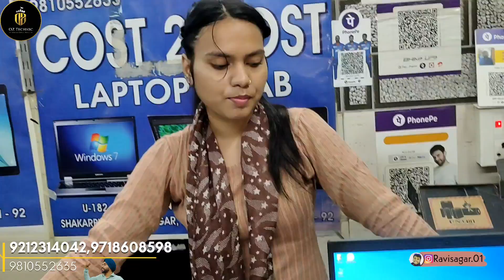Cheapest Laptop Market in Delhi | laptop ₹3499 | सबसे सस्ती laptop Market Second Hand laptop Market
Address:U 182 gali No 4 Near Kotak Mahindra Bank, Shakarpur,Laxmi Nagar,Metro Pillar Number.30 Delhi-92

laptop second hand market Bangladesh
best second choice in patna
best second hand laptop bihar
second hand laptop bhuvaneshwar
second laptop for OLX
second hand laptop for finance
second laptop in HP Dell price and
second laptop in Bihar
 second hand laptop ka rate
कम से कम लैपटॉप कहां मिलेगा पटना में
पटना लैपटॉप मार्केट
 Patna laptop market
पटना होलसेल लैपटॉप मार्केट
सेकंड हैंड लैपटॉप कमत
old laptop price
Buy second hand laptop in Patna
best gaming pc build under $1,000
computer wholesa
nehru place cloth market
nehru place market direction
computer empire price list
gigabyte nehru place price list
cpu price nehru place
nehru place mobile market
nehru place computer shops
computer empire nehru place
wholesale computer parts price list